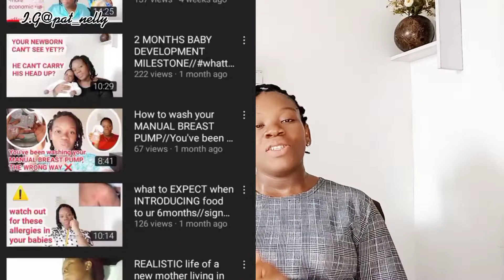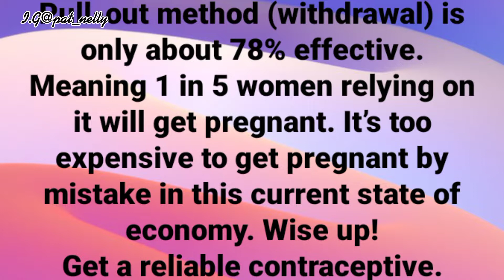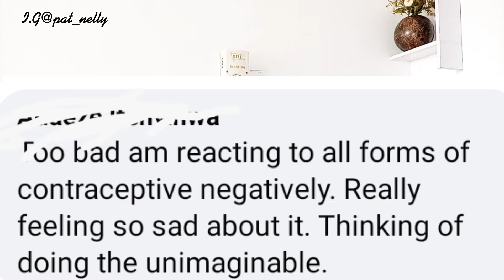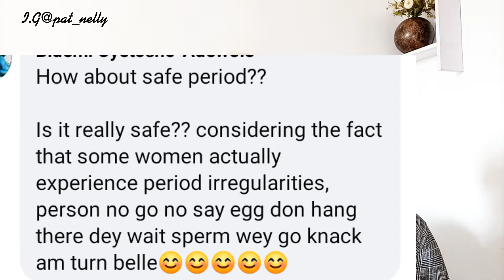WITHDRAWAL aka PULL OUT METHOD has failed again 😩😩